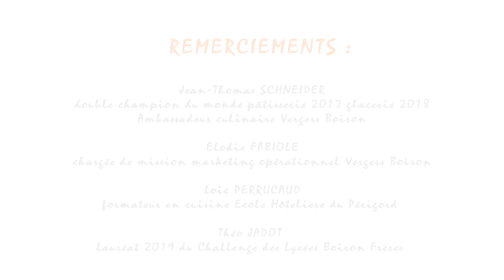Workshop à l'Ecole Hôtelière du Périgord avec le meilleur pâtissier du monde !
Workshop à l’École Hôtelière du Périgord avec Jean-Thomas Schneider, double champion du monde pâtisserie 2017 et glacerie 2018 ! Cet  ambassadeur culinaire des Vergers Boiron, a dévoilé ses recettes et astuces aux apprentis de MC Desserts de Restaurant et BP Cuisine !
Délicieux cadeau offert lundi 18 mars 2019 à l’École Hôtelière du Périgord, grâce au Challenge des Lycées Vergers Boiron remporté par Théo Jadot (apprenti MC Desserts, coaché par Loic Perrucaud - formateur en cuisine), en janvier dernier à Lyon au SIRHA !
Communication-scenario : Sonia Fauconnet-Bureau